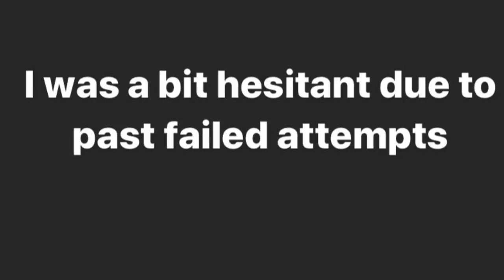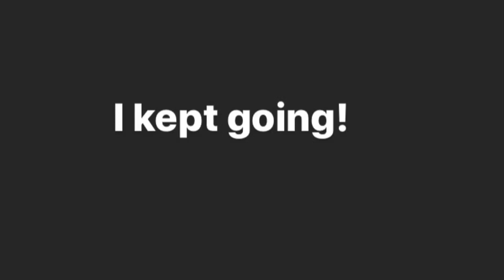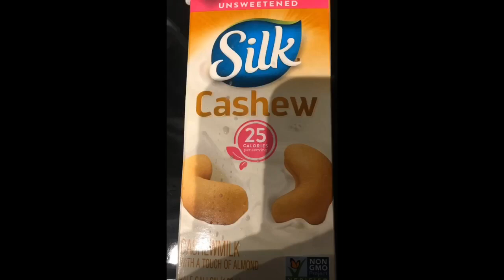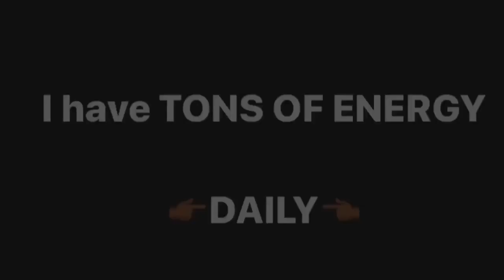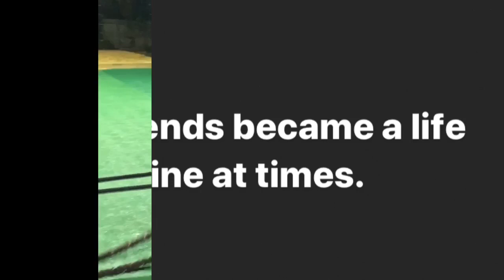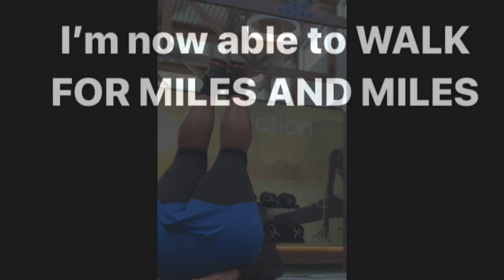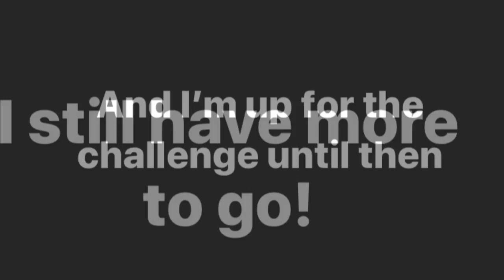How I Lost 5O Pounds/ Weight Loss Journey/ Plant Based/ Before and After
Just a snippet of my weight loss journey. I went from 287lbs so far down 50lbs. I completed a 21 Day Plant Based/Vegan challenge which completely changed my mindset concerning food.